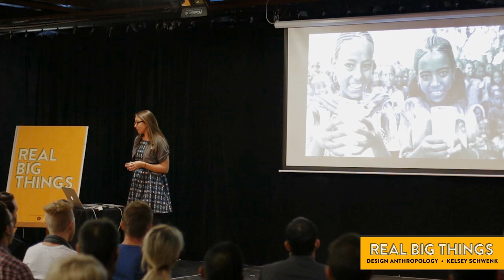Design Anthropology and Co-Design - presented by Kelsey Schwenk at Real Big Things #4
The way we design for our users hasn't changed since the 1900s, and often, we forget to consider the unintended consequences their designs bring.
Kelsey Schwenk (Engagement Director, Studio THICK) give us an insightful look into how the field of Anthropology merged with the field of Design to create Design Anthropology - a new way of thinking of design solutions and co-designing with the end user.